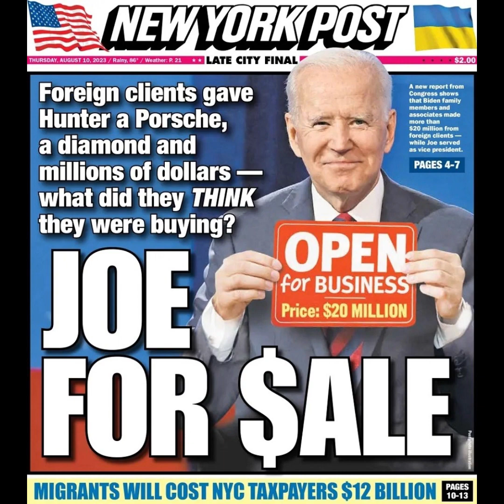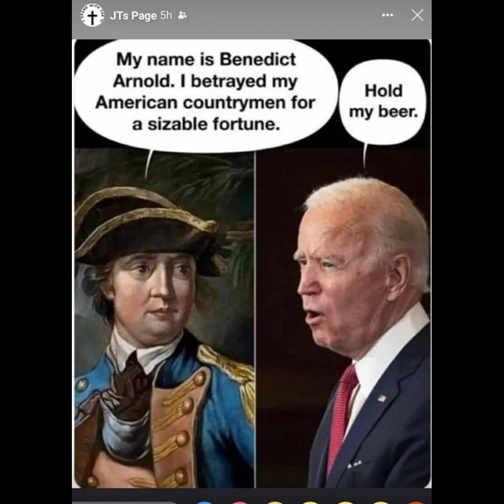Thank You President Biden 02-21-2024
Music attributed to Phil Collins.